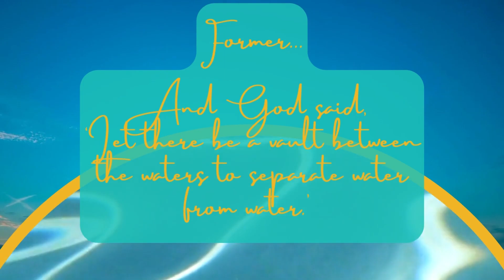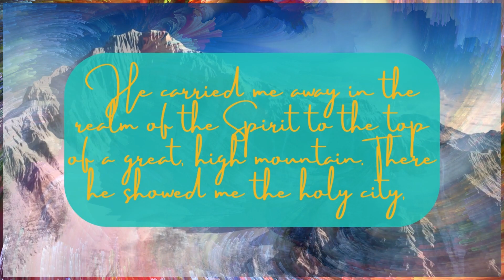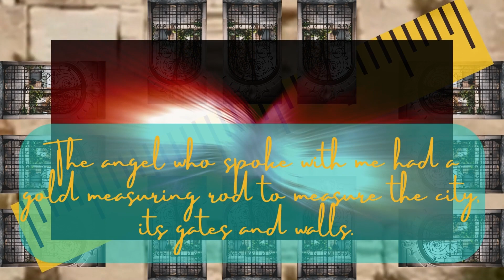Unveiling Series || The Garden City #2 || Simply Beautiful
Hey you,

Let’s talk about something beautiful, shall we, yes, we shall!!!

Psst...

We create, teach, illustrate, flow and share on this channel, and we also enjoy crafting gifts.
Explore our new store if you love giving gifts

Remember when I said, ‘’Buckle up it’s about to get interesting’’…If you had no idea what I’m talking about watch this video below to get caught up:

Now, if you haven't had the chance to catch up on the 'Faith Series', here's your chance to do so, as it lays a beautiful foundation for the Unveiling Series.

The Unveiling Series comes from the very intense yet beautiful book in scriptures called the book of 'Revelation'. As the name suggests, it's a book about unveiling, not as we may presume. Let's just say, it leads up to a crescendo of a truly 'beautiful unveiling'.

Till then,
Onwards

Folake Crown